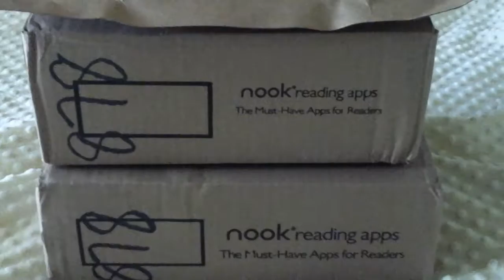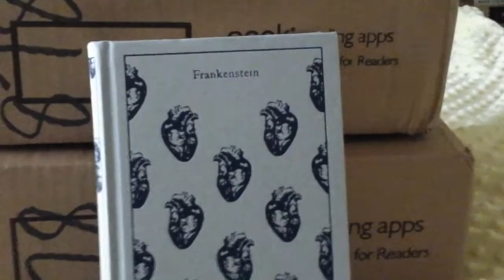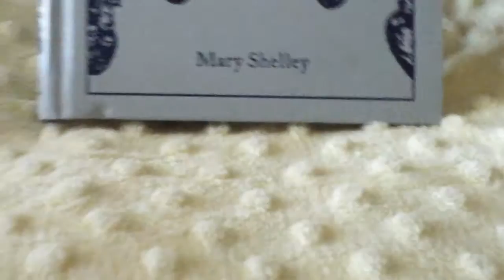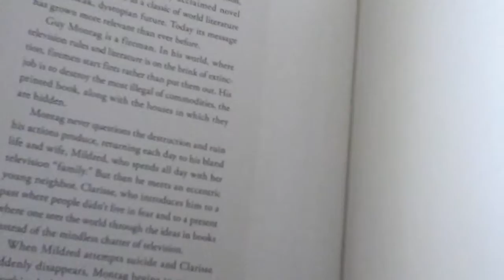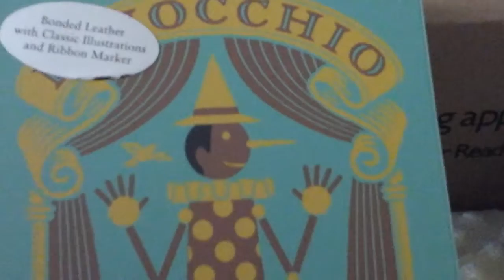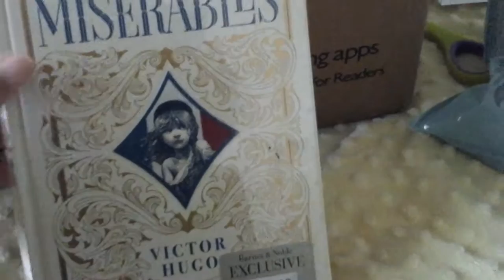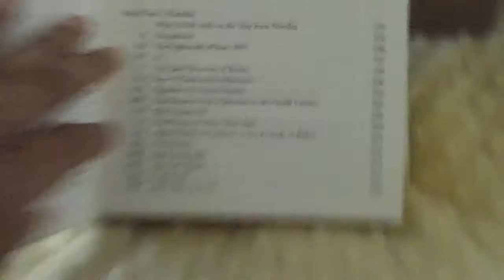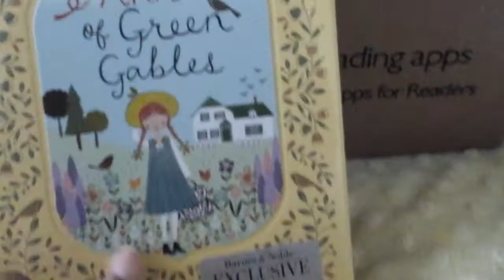Unboxing Barnes and Nobel bookhaul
Hi BookTube.  Well, I'm doing a little bit better this time and loading this video up 3 days late instead of weeks or around that.  GOD bless.  ☺